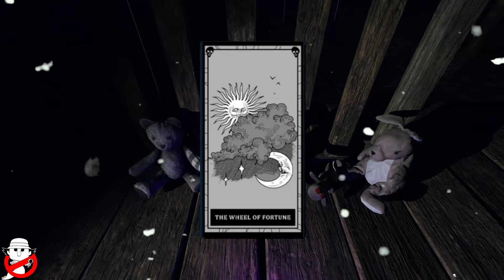Explication du Tarot